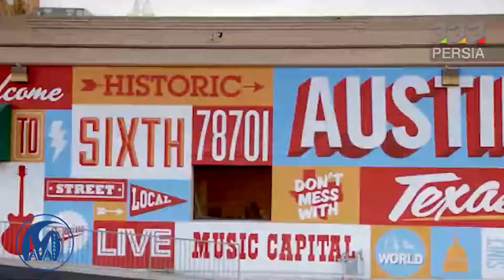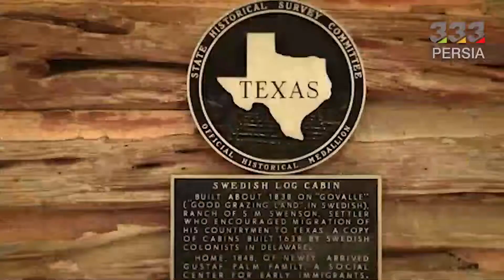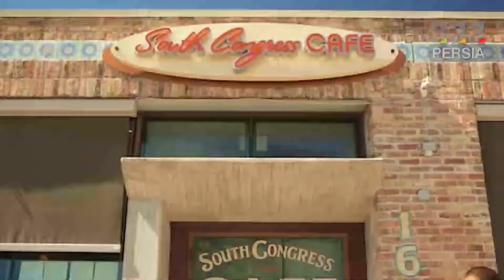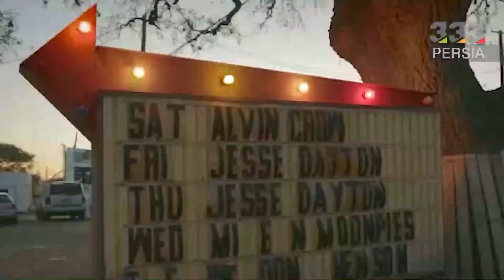بهترین ایالت آمریکا کجاست ؟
معیارهای زیادی برای انتخاب بهترین شهر آمریکا برای زندگی و کار وجود دارد. از آب و هوا، نرخ مالیات، متوسط دستمزد تا قیمت املاک، همه و همه در انتخاب شهری برای زندگی و کار در آمریکا تاثیرگذار است.

از این ویدئو خوشتون اومد با ما همراه باشید تا بتوانید هزاران ویدئو جالب را مشاهده کنید

ساکنین آمریکا هم مانند سایر انواع گونه انسان، تنوع‌طلب هستند و سالانه یک نفر از شش نفر در آمریکا محل زندگی خود را جابه‌جا می‌کند. شهرهای مختلف آمریکا را با توجه به ترجیحات خود بررسی کنید و محل سکونت خود را انتخاب کنید. در این ویدیو از پیج 333. پرشیا به یکی از بهترین ایالت های آمریکا میریم تا ببینیم شرایط زندگی در آستین تگزاس چجوریه؟
آستین تگزاس | Austin, Texas
پایتخت موسیقی زنده جهان اغلب در بین بهترین‌ شهرهای دنیا برای کار و زندگی قرار می‌گیرد. نرخ بیکاری در این شهر ۶٫۳% است که در مقایسه با میانگین ملی ۸٫۳%، پایین‌تر است.
برای زندگی در آستین شما مالیاتی بر درآمدتان پرداخت نمی‌کنید. آب فراوان و هوای تمیز نیز یکی از دلایل انتخاب آستین به عنوان بهترین شهر آمریکاست. ۲۲۸ روز از سال آسمان آستین آفتابی است. حتی در ژانویه دمای هوا به ندرت از ۴ درجه پایین‌تر می‌آید.
زندگی و کار در آستین
آستین به عنوان مرکز اصلی فن‌آوری پیشرفته در آمریکا شناخته می‌شود. هزاران فارغ التحصیل رشته‌های کامپیوتری و دیگر رشته‌های مهندسی از دانشگاه‌های معتبر این شهر، در شرکت‌های مختلف مشغول به کار می‌شوند.
علاوه بر حوزه فن‌آوری آستین در حوزه داروسازی نیز حرفی برای گفتن دارد. حضور شرکت‌های بزرگی همچون دل کامپیوترز و ۳M در آستین باعث شده تا قسمتی از منطقه آستین تپه‌های سیلیکان (Silicon Hills) نام بگیرد.
هزینه زندگی در آستین
آستین یکی از ارزان‌ترین شهرهای آمریکا برای زندگی و بهترین شهر آمریکا برای زندگی ایرانیان است. برای اجاره خانه یک خوابه در آستین تگزاس به طور متوسط ۱۱۰۰ دلار باید پرداخت کنید. متوسط قیمت خانه برای خرید ۱۹۶۰۰۰ دلار است و جوانان شانس زیادی برای خرید خانه دارند.
هزینه خورد و خوراک در آستین ۳۰۰ دلار در ماه است و این عدد نسبت به بسیاری از شهرهای آمریکا کمتر است. بلیط یک طرفه حمل و نقل شهری ۱٫۲۵ دلار و برای رفت و برگشت ۲٫۵ دلار است (البته این قیمت‌ها اوایل سال ۲۰۲۰ میلادی ثبت شده‌اند).

حمل و نقل عمومی: یکی از مزایای زندگی در یک شهر بزرگ مانند آستین، داشتن یک سیستم حمل و نقل عمومی بزرگ است. استفاده از وسایل حمل و نقل عمومی و علی الخصوص اتوبوس، بسیار رایج است.

به دلیل هزینه‌های پایین و فرصت‌های شغلی زیاد، می‌توان آستین را بهترین شهر آمریکا برای زندگی و کار، به خصوص برای مهاجران، نامید.
هزینه زندگی در دنور نزدیک به ۳۰ درصد از نیویورک کمتر است. اجاره خانه یک‌خوابه ۱۶۰۰ دلار در ماه است. هزینه خورد و خوراک در دنور برای یک نفر؛ ۳۲۳ دلار در ماه است. بلیط یک طرفه حمل و نقل محلی ۳ دلار است.
ایالت تگزاس جزو ایالتهای جنوبی کشور آمریکا محسوب می¬گردد. این ایالت از سمت شمال با ایالت اکلاهاما، از سمت شرق با ایالت لوئیزیانا، از سمت شمال با ایالت نیومکزیکو و از سمت شمال¬شرقی با آرکانزاس مرز مشترک دارد. مساحت تقریبی ایالت تگزاس در حدود ششصد و هشتاد هزار کیلومترمربع و جمعیتی بالغ بر بیست و شش میلیون و یکصد هزار نفر دارد. پایتخت این ایالت شهر آستین و بزرگترین شهر آن هیوستون نام دارند. آب و هوای ایالت تگزاس در غرب خشک و بیابانی، در شمال قاره¬ای و در شرق مرطوب شرجی می¬باشد. اقتصاد ایالت تگزاس بر پایه فناوری اطلاعات، صنایع انرژی¬زا (مانند باد)، نفت، گاز و کشاورزی استوار است. اقتصاد این ایالت از لحاظ تولید ناخالص داخلی در رتبه چهاردهم جهان قرار دارد.

بهترین جای آمریکا کجاست ؟
چرا به آمریکا برویم ؟
ویژگی های تگزاس چیست ؟
پرجمعیت ترین شهر آمریکا کجاست ؟
به کجای آمریکا مهاجرت کنیم ؟
شرایط زندگی در آمریکا چیست ؟
آیا تگزاس خطرناک است ؟
واشنگتن بهتر است یا نیویورک ؟
پایتخت  آمریکا کجاست ؟

اشتراک بگذارید.🙏🏼